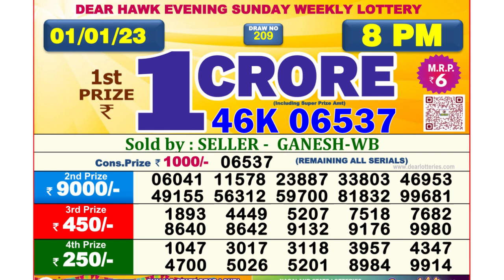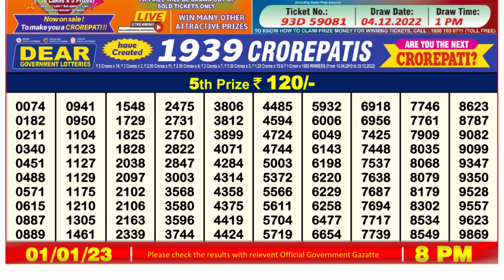🔴 Lottery Sambad Live 08:00pm 01/01/2023 Evening Nagaland State Dear Lottery Result Pdf Download